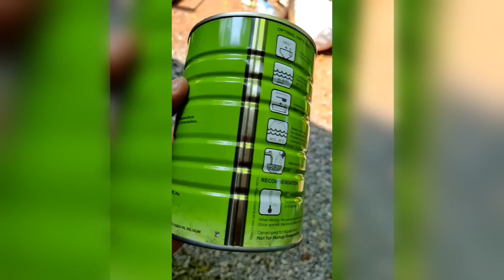Inve Artemia | Live Feed for Fish | Malayalam | fish house